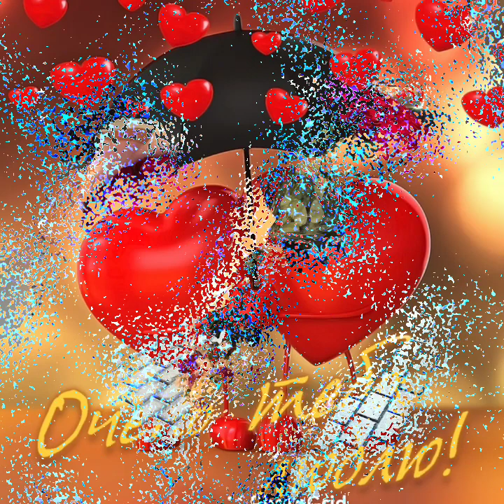Лучшие хиты Азамат Исенгазин.